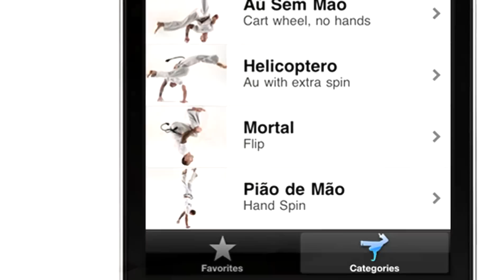world's Best Capoeira iPhone App for boys and samba girls ever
Beautiful Capoeira App for iPhone and iPod Touch